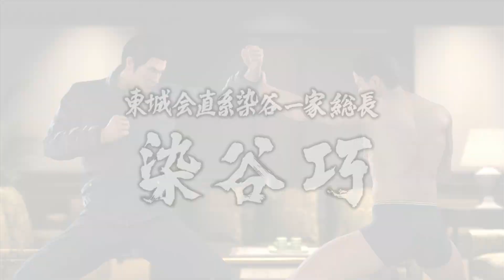PS4 龍が如く6 難易度LEGEND 清美を救出しろ 雑魚戦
今作は雑魚戦が難しいのでやってみました。

ryu ga gotoku yakuza 6 sega